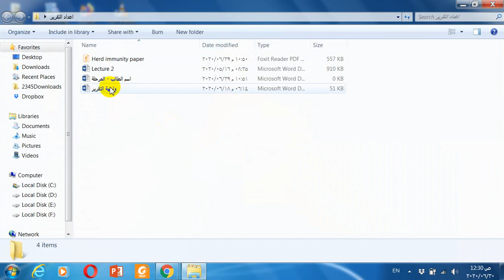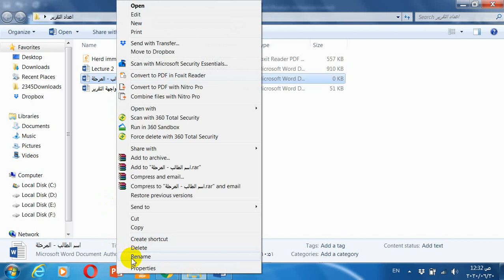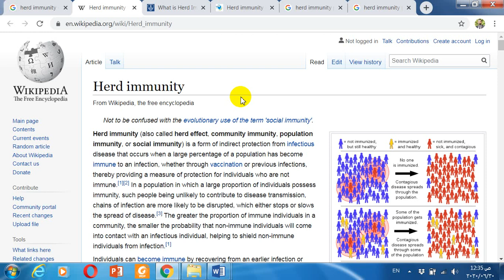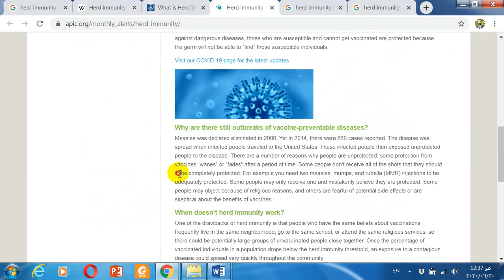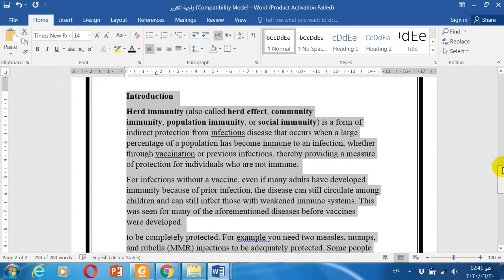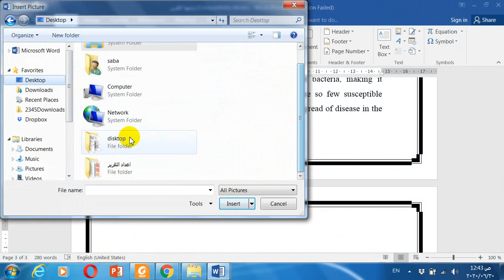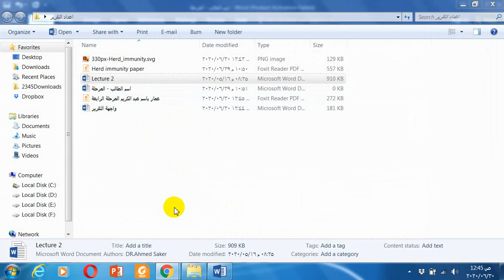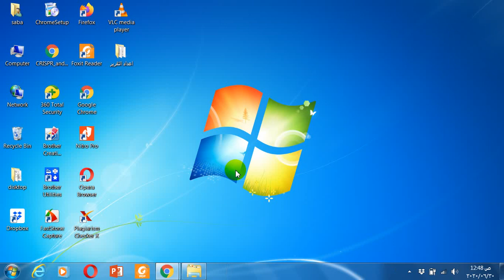أساسيات اعداد التقرير النهائي بطريقة مبسطة